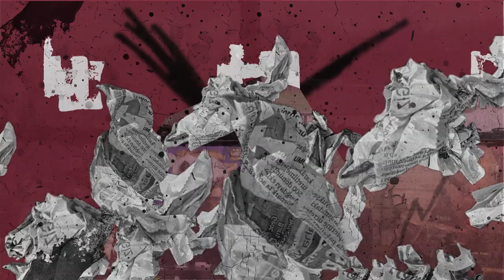Culture Shock | Big Destiny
Today we spoke with Big Destiny, a 7 person collective based out of western mass. Big destiny released their first EP on streaming this march but has been performing around western mass for longer. Big Destiny’s sound is hard to describe but takes influence from jazz, punk rock, noise, and various other things which have shaped their music